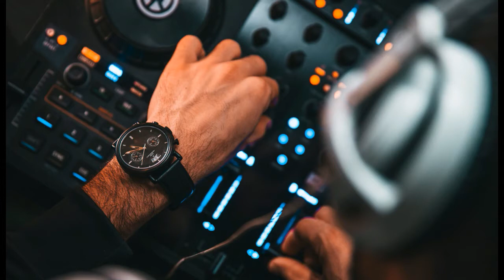The Ultimate Bass Headphone Tester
Usually speakers and headphones take between 30 and 400 hours to really 'open up' and sound their best.